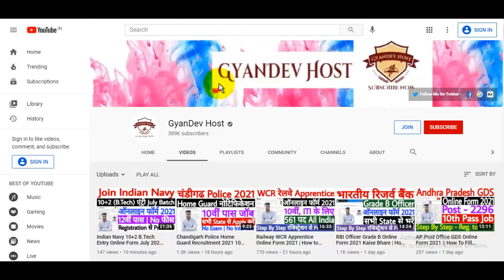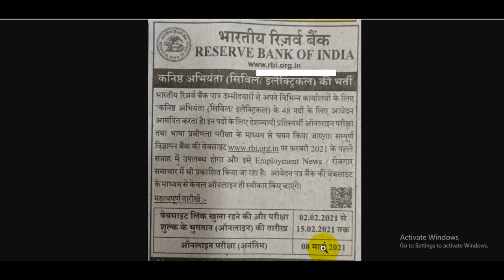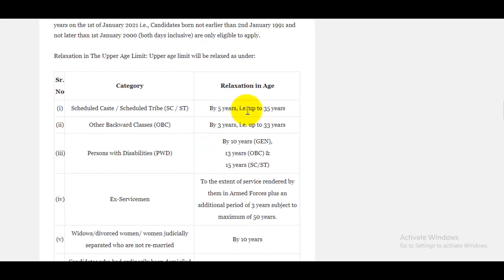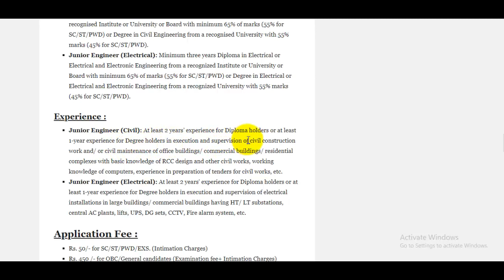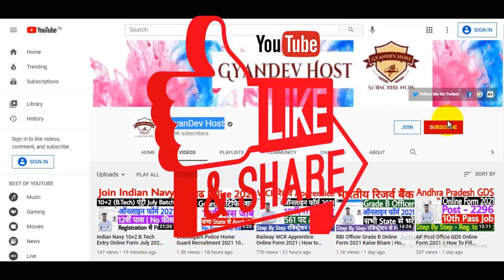RBI JE Notification 2021 | RBI JE Recruitment 2021 | RBI JE Vacancy 2021 | RBI New Vacancy 2021